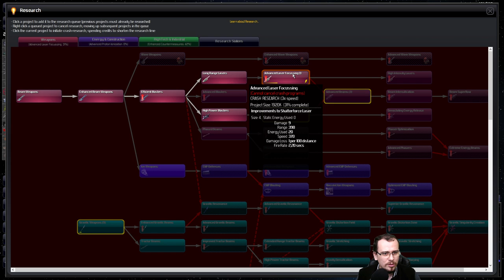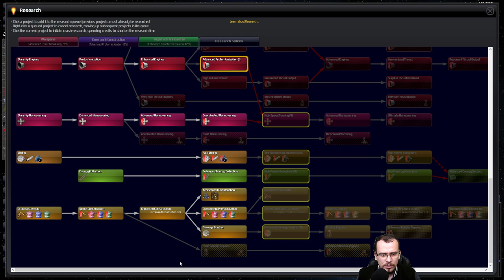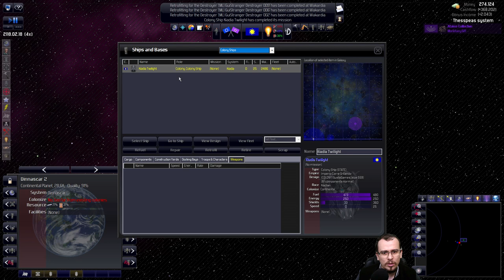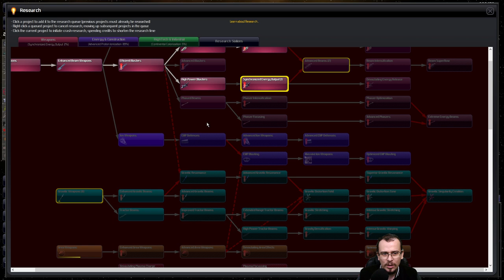Novos CRUSADORES | Distant Worlds Universe (2021) #14 - Gameplay PT BR